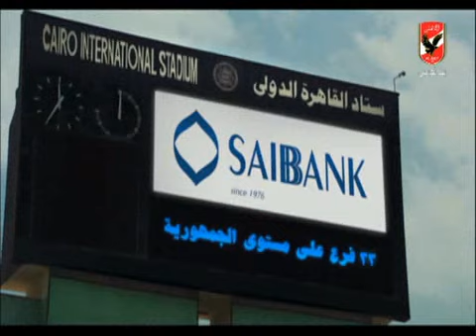توقعات الجماهير لمباراة منتخب مصر امام منتخب غانا بأمم افريقيا